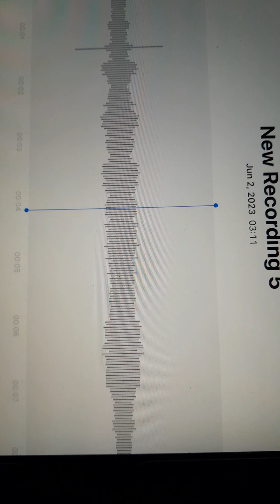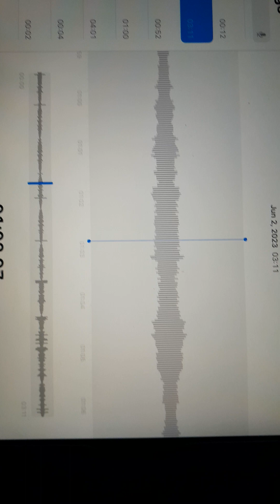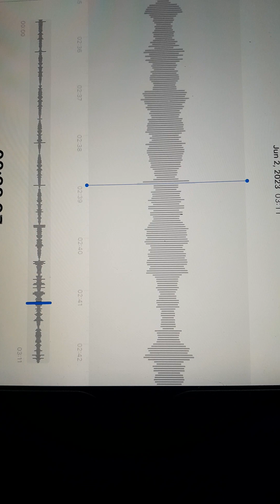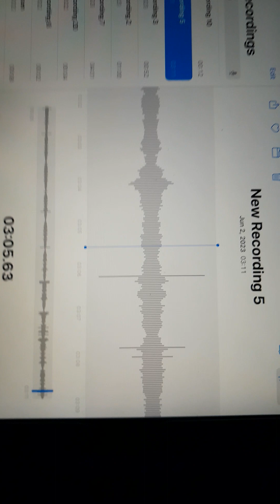the sky's be limit